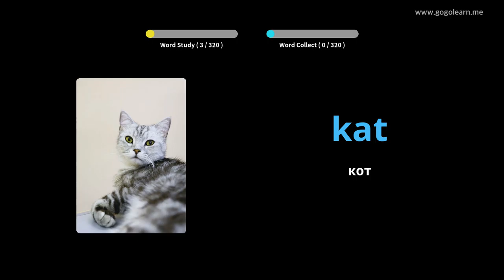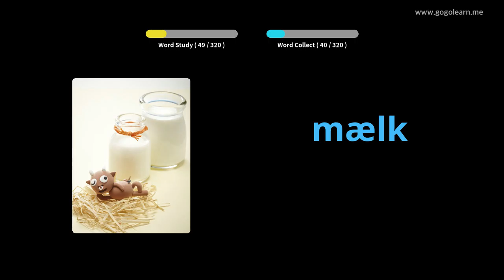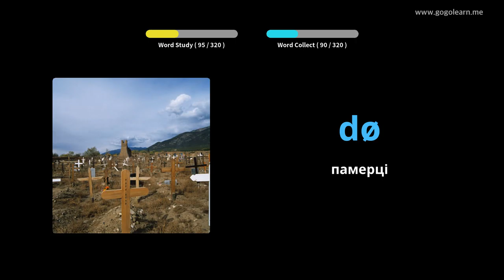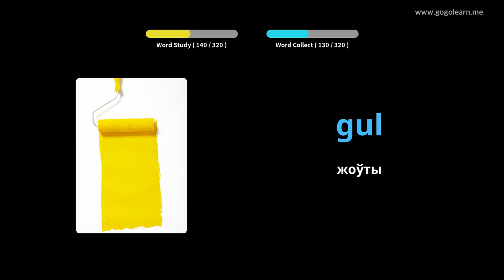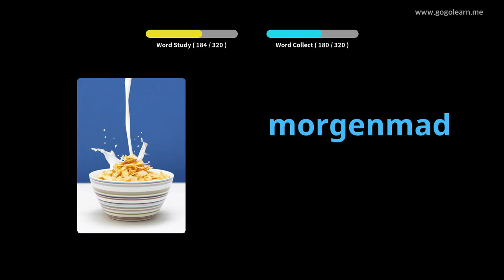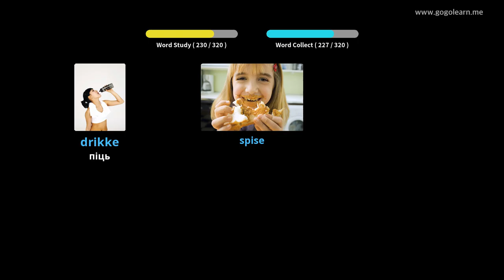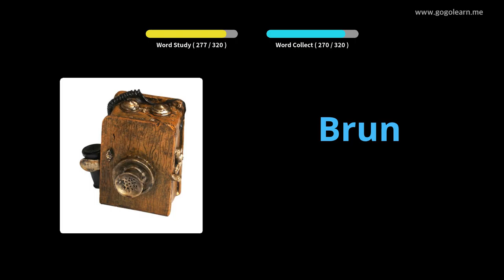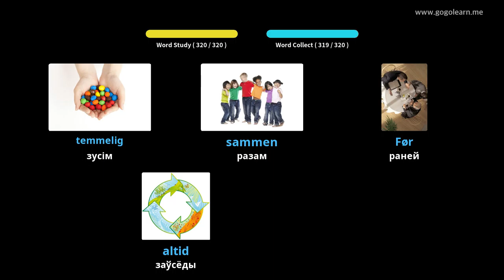Вывучайце Дацкая праз фатаграфіі | Дацкая лексіка Слухаю падчас руху | Golearn